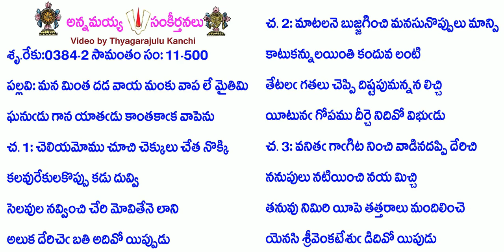Book11-Song500-4652-మన మింత దడ వాయ మంకు వాప లే మైతిమి-mana minta daḍa vāya maṅku vāpa lē maitimi